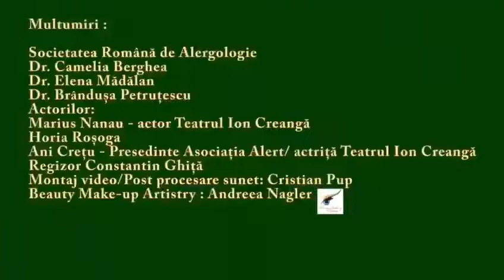Ani Creţu, într-un filmuleţ medical care poate salva vieţi. E bine să-l vezi!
Actriţa Ani Creţu şi-a împlinit un vis: a iniţiat şi dus la bun sfârşit realizarea unor clipuri informative despre cum se intervine corect în cazul unui şoc anafilactic. Filmuleţele au primit aprobarea Societăţii Române de Alergologie şi Imunologie Clinică.